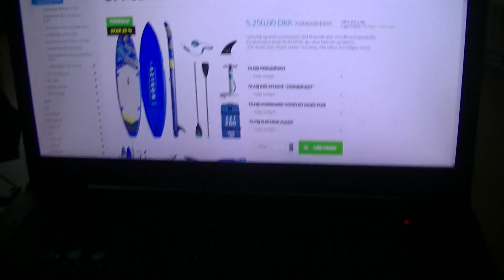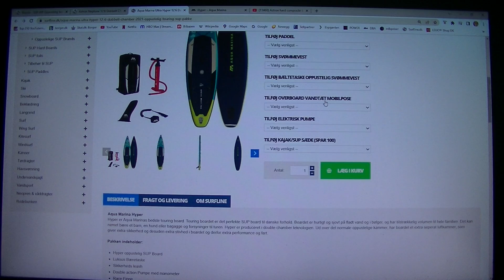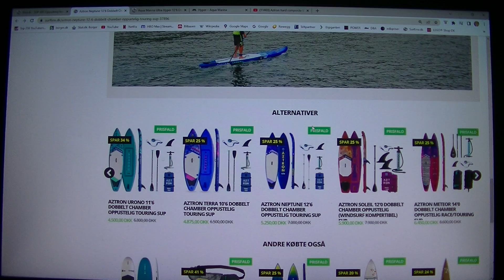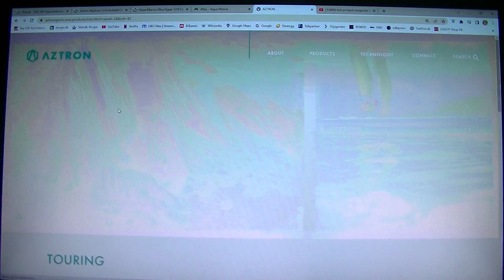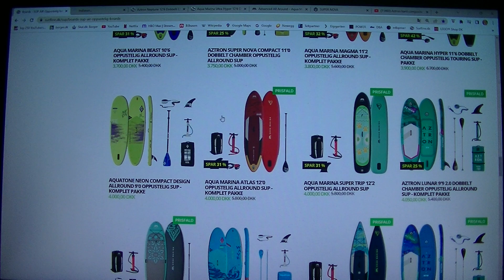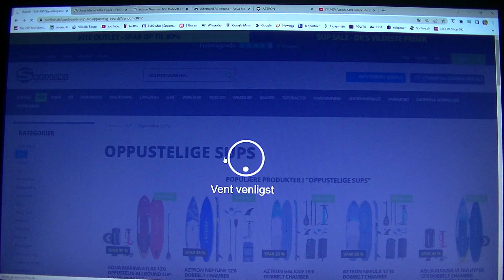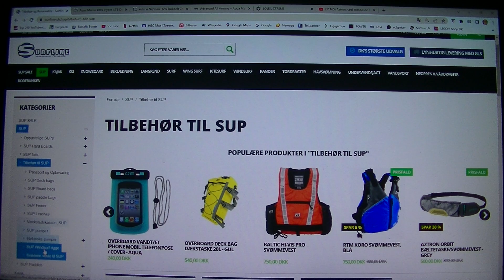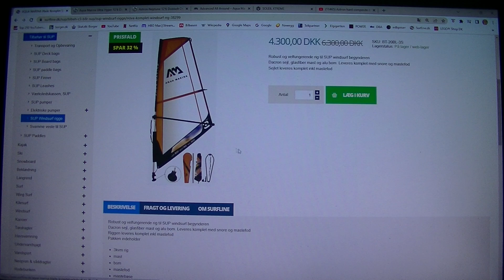MongoTV_5134 - Del 46 - SUP Paddle Board - 5.Juni 2022 - Pinsedag - Grundlovsdag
DEL 46 - God SØNDAG AFTEN. Lige en sidste SUP board video for nu :-) Jeg lå lige igen,  og kigget på de SUP board, som jeg har gjort 100 gange. Jeg må vende tilbage til det her SUP, til efter sommer 2022 engang, og når min vægt, er kommet lidt mere ned, og gerne under 100 kilo :-) Eller når jeg har fået købt lidt mere vandtæt poser og tasker. Jeg kunne købe en vandtæt dæktaske til 540 kilo om få måneder. Jeg kunne bruge en sådan vandtæt dæktaske også, til at ligge nede i en billig cykeltaske, som ikke er helt vandtæt,. så jeg skal have 2 af sådan vandtæt dæktasker og en vandtæt rygsæk på 30 liter til 1.100 kroner. Det er ikke sikkert, at jeg kan købe et SUP board til næstre sommer 2023, men jeg kunne jo prøve. Jeg mangler en ny computer også. Jeg kunne også bare, købe et eller andet lidt mere billig SUP board, bare for at starte. Men jeg vil gerne have en lidt bedre model fra start, til en 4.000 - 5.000 kroner eller mere.